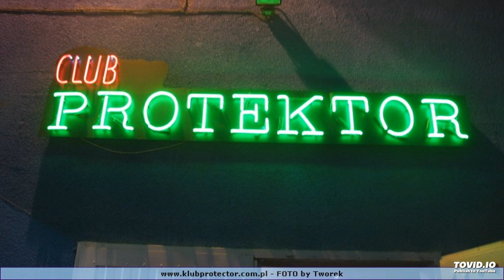Dj @lex pres. Protector Głogów 15.01.2005 vol.2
Kolejna część tej nocy nr.2